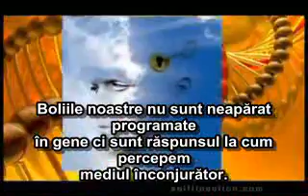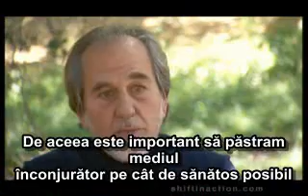Bruce Lipton Video Healing Perceptions One Minute Shift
One Minute Shift.com
Dr. Bruce Lipton ofera noua paradigma despre gene (EPIGENETICA) intr-un minut - Genele NU ne controleaza. ci raspund la mediul inconjurator (=mediu fizic, emotional, mental, spiritual)